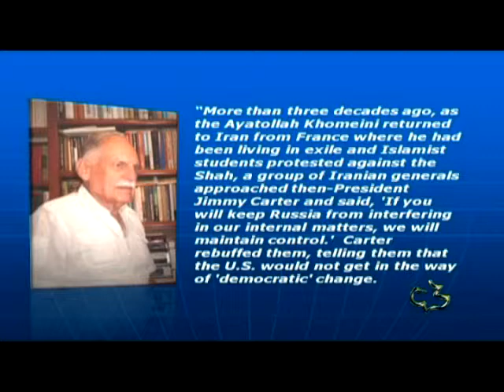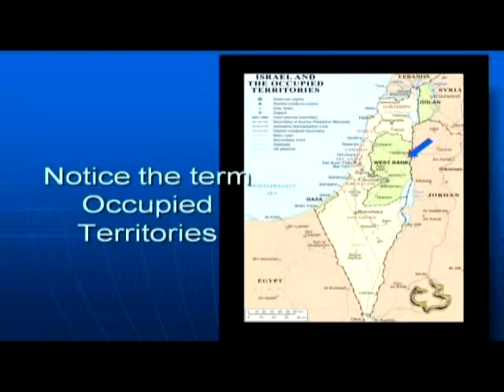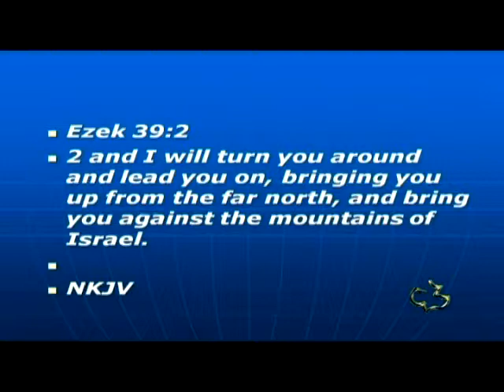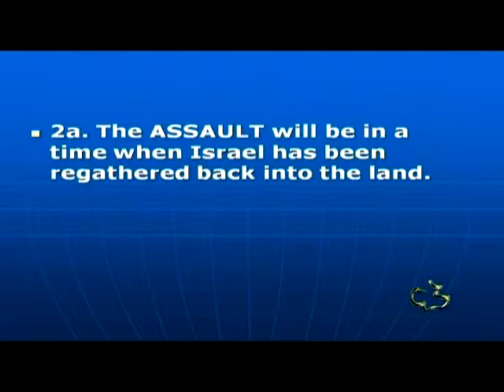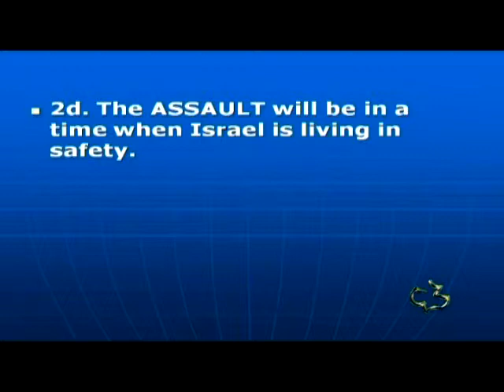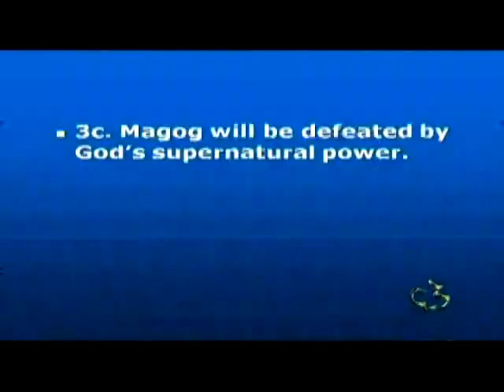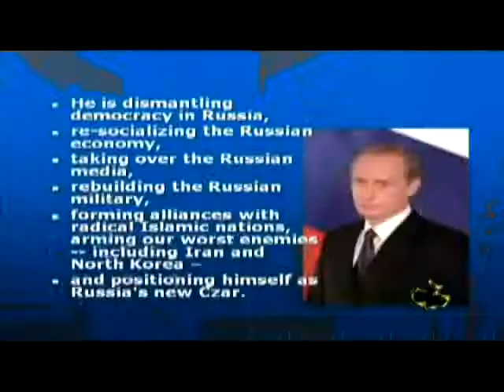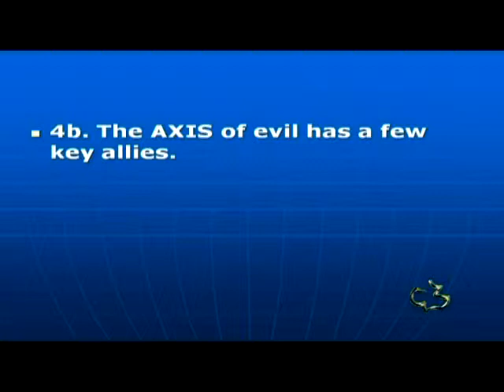The Magog Invasion - Ezekiel 38:1-23 - A View From Calvary - Ep #174